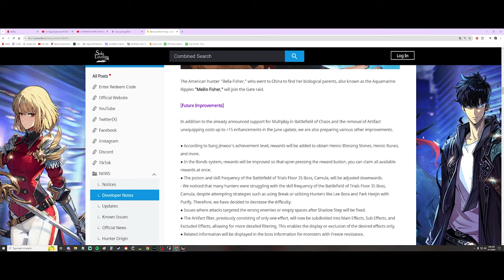[Solo Leveling: Arise] Don't make this mistake with your artifacts before the June 2024 patch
Hi. I'm Muncheez. I'm old. I play the games.

In this video I go over some reminders and a mistake to avoid before a future patch in June of 2024